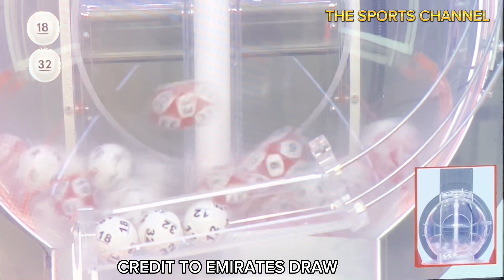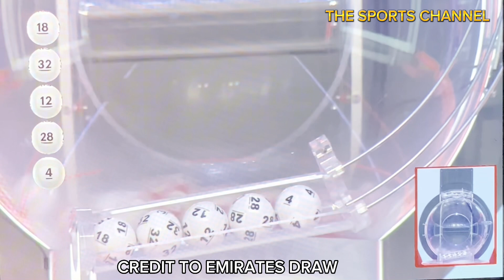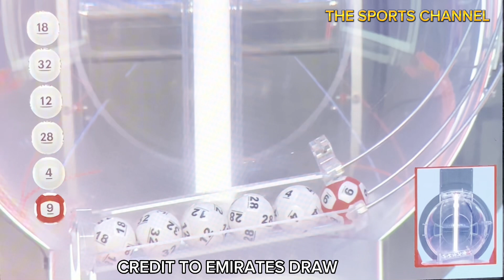EMIRATES DRAW MEGA 7 Live Draw Results | Dec. 24, 2023 | DUBAI, UAE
All video clips and images are the property of the Emirates Draw.

Mega Prize 100 millions dirhams
Emirates draw mega 7 final results
Mahzooz
Mahzooz live draw
Mahzooz today
Mahzooz draw
Dubai lottery
Lucky draw